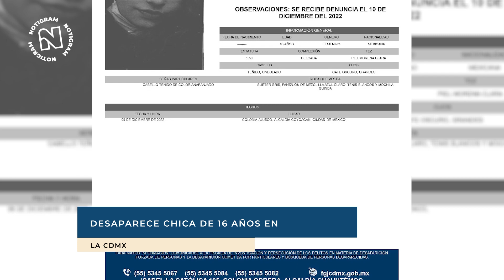Desaparece chica de 16 años en la CDMX